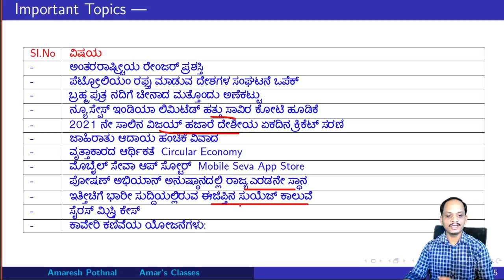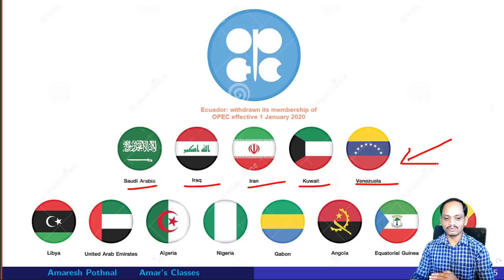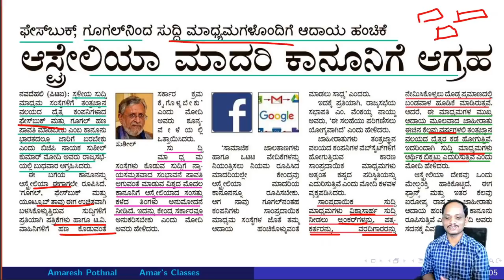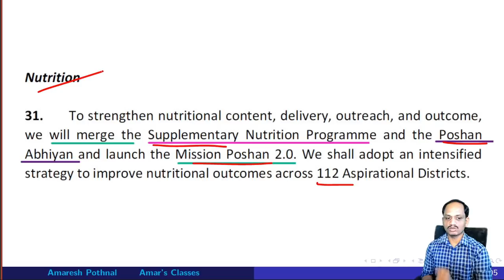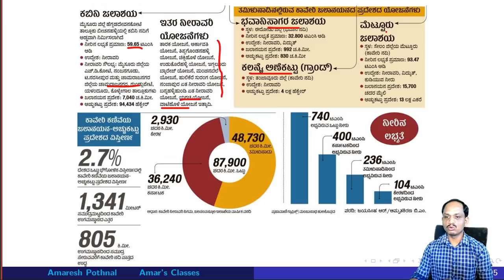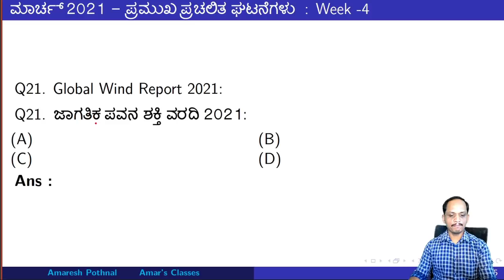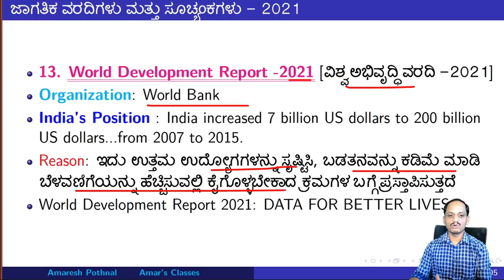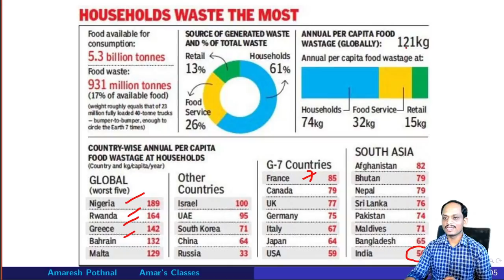ಮಾರ್ಚ್ 2021: Week-4 ಪ್ರಮುಖ ಪ್ರಚಲಿತ ಘಟನೆಗಳು|March Week-4 2021 Current Affairs |Amaresh Pothnal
March 2021 Week -4:
Other videos Play Lists :
ಅಂತರರಾಷ್ಟ್ರೀಯ ರೇಂಜರ್ ಪ್ರಶಸ್ತಿ
ಪೆಟ್ರೋಲಿಯಂ ರಫ್ತು ಮಾಡುವ ದೇಶಗಳ ಸಂಘಟನೆ ಒಪೆಕ್
ಬ್ರಹ್ಮ ಪುತ್ರ ನದಿಗೆ ಚೀನಾದ  ಮತ್ತೊಂದು ಅಣೆಕಟ್ಟು
ನ್ಯೂ ಸ್ಪೇಸ್ ಇಂಡಿಯಾ ಲಿಮಿಟೆಡ್ ಹತ್ತು ಸಾವಿರ ಕೋಟಿ ಹೂಡಿಕೆ
ಜಾಹಿರಾತು ಆದಾಯ ಹಂಚಿಕೆ ವಿವಾದ
ವೃತ್ತಾಕಾರದ ಆರ್ಥಿಕತೆ Circular Economy
ಮೊಬೈಲ್ ಸೇವಾ ಆಪ್ ಸ್ಟೋರ್  Mobile Seva App Store
ಪೋಷಣ್ ಅಭಿಯಾನ್ ಅನುಷ್ಠಾನದಲ್ಲಿ  ರಾಜ್ಯ ಎರಡನೇ ಸ್ಥಾನ
ಇತ್ತೀಚಿಗೆ ಭಾರೀ ಸುದ್ದಿಯಲ್ಲಿರುವ ಈಜಿಪ್ತಿನ ಸುಯೆಜ್ ಕಾಲುವೆ
 ಸೈರಸ್ ಮಿಸ್ತ್ರಿ ಕೇಸ್
ಕಾವೇರಿ ಕಣಿವೆಯ ಯೋಜನೆಗಳು:
ಅಂತರರಾಷ್ಟ್ರೀಯ ಸಮಾವೇಶ ಕೇಂದ್ರವಾಗಿ ಖಜುರಾಹೋ ಪಟ್ಟಣ
2020  ನೇ ಸಾಲಿನ ಫಿಲ್ಮ್ ಫೇರ್ ಪ್ರಶಸ್ತಿಗಳು
 ಅಂತರರಾಷ್ಟ್ರೀಯ ಸೌರ ಒಕ್ಕೂಟ
2020 ನೇಸಾಲಿನ  ಸರಸ್ವತಿ ಸಮ್ಮಾನ್ ಪ್ರಶಸ್ತಿ
 ಐಎಸ್ಎಸ್ಎಫ್ ವಿಶ್ವಕಪ್ ಶೂಟಿಂಗ್ 2021
 ಭಾರತ - ಇಂಗ್ಲೆಂಡ್ ಕ್ರಿಕೆಟ್ ಸರಣಿ
 ಗ್ರಾಮ ಉಜಲಾ ಯೋಜನೆ
ಜಾಗತಿಕ ಪವನ ಶಕ್ತಿ ವರದಿ 2021: Global Wind Report 2021:
ಅಂತರರಾಷ್ಟ್ರೀಯ ಬೌದ್ಧಿಕ ಆಸ್ತಿ ಸೂಚ್ಯಂಕ - 2021:   International Intellectual Property Index - 2021:
ವಿಶ್ವ ಅಭಿವೃದ್ಧಿ ವರದಿ 2021:  World Development Report 2021:
ಯುಎನ್‌ಇಪಿ ಆಹಾರ ಪೋಲು ಸೂಚ್ಯಂಕ - 2021:   UNEP Food Waste Index
Report 2021:
ರೂಪೂರು ಪರಮಾಣು ವಿದ್ಯುತ್ ಸ್ಥಾವರ